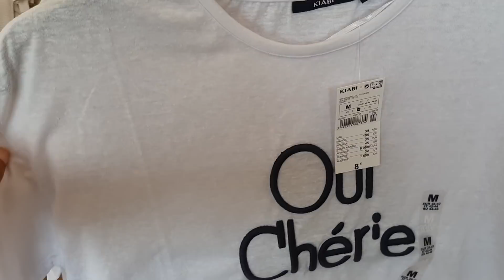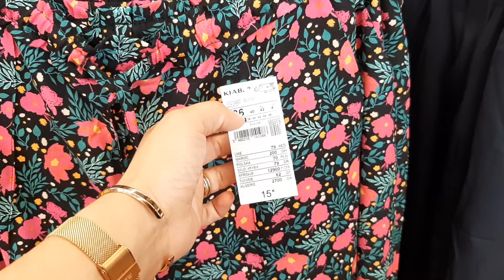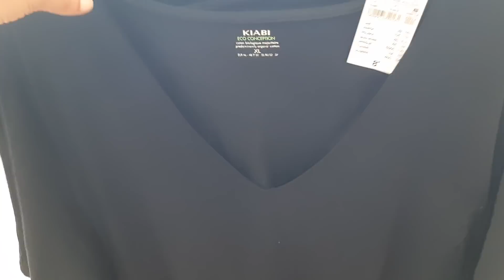KIABI COLLECTION FEMME WOMEN'S FASHION VENDREDI 19 JUIN